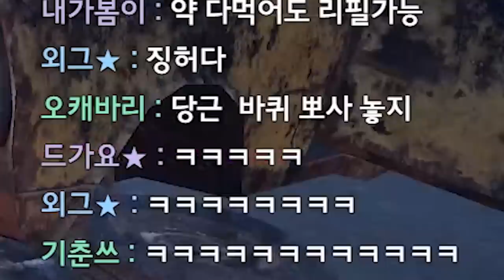개킹받쥬?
* BGM
Track : Keep The Tension, Sleepy, Tom's Plan, 개억울, 뉘예뉘예, 댕청댕청, 도둑의 계획, 마 내가 다 했어, 맛춤뻡 빌런, 비밀이야, 스파이, 아뿔싸, 와 이거 뭔데, 웃기고있네, 힙리제를 위하여